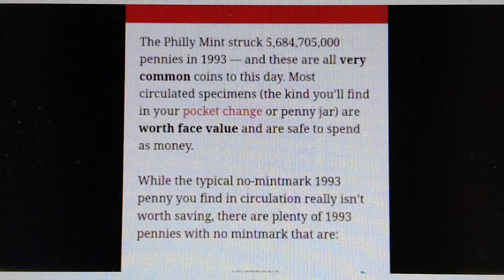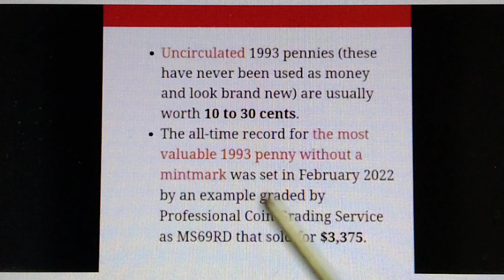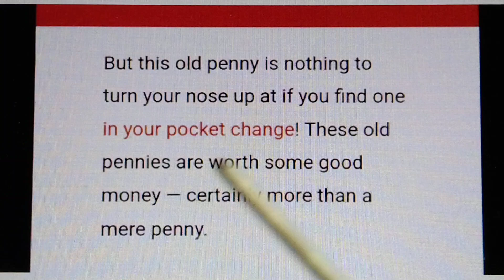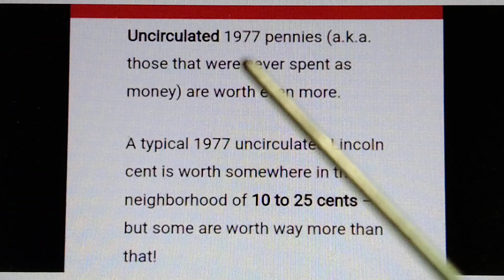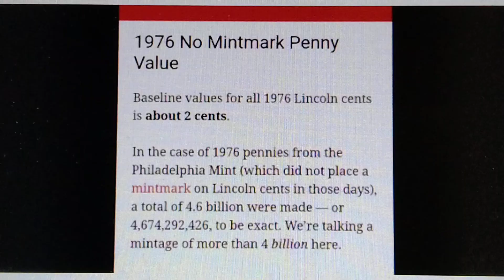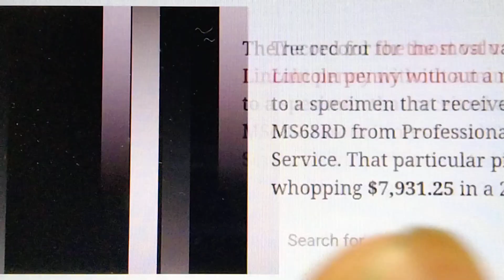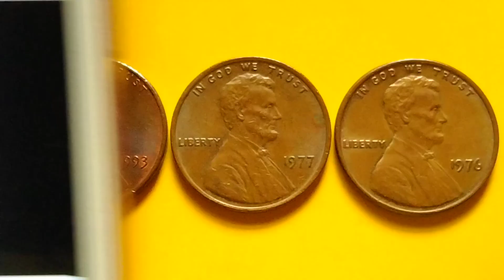1993, 1977 & 1976 Penny Value & Most Valuable!